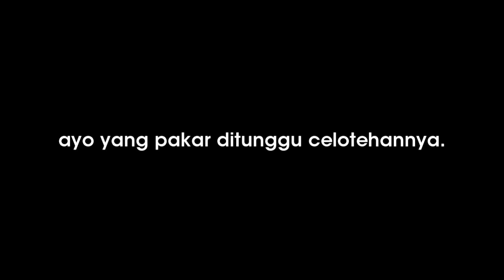nogizaka46 29th senbatsu announcement reaction.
ayo yang pakar yang elit yang gue nogi banget ditunggu celotehannya yaa :)